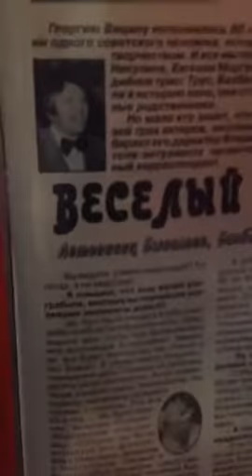Никулин Вицин Моргунов